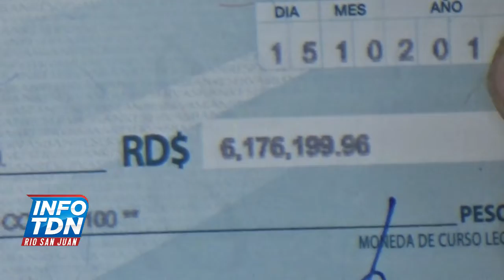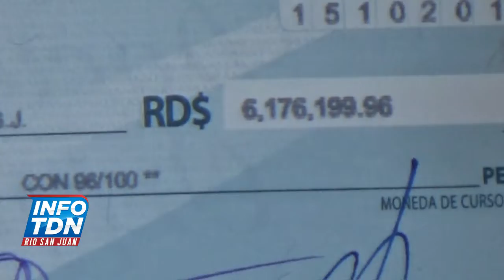INFORMACION DE RIO SAN JUAN MIERCOLES 6 NOVIEMBRE 2019